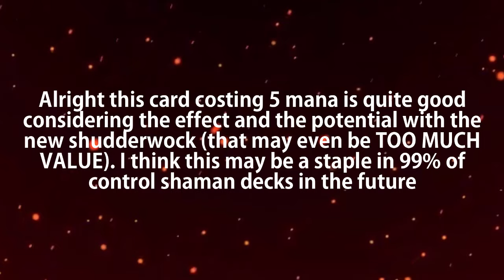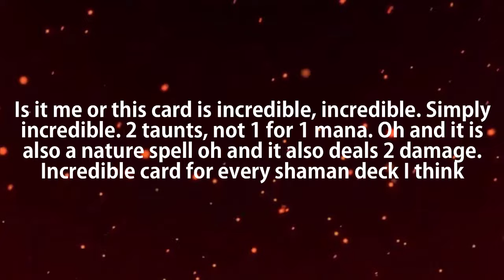New Shaman Card Reveals are INCREDIBLE! Hagatha Returns, Volcano, Overpowered 1 Mana Spell and More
new cards revealed from whizbang's workshop expansion by Kibler seem very interesting